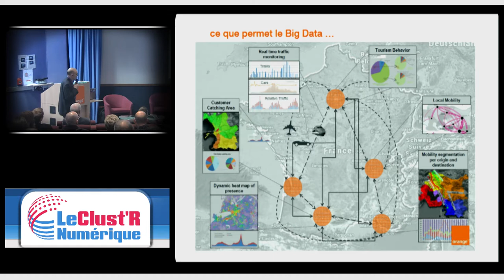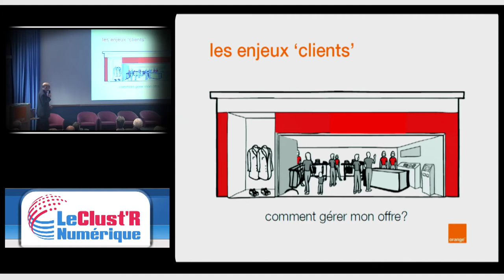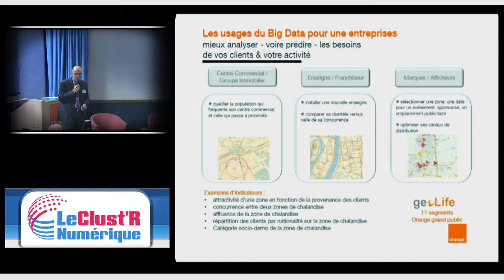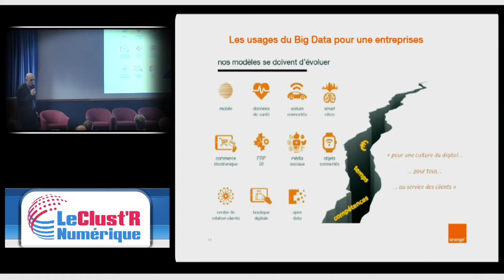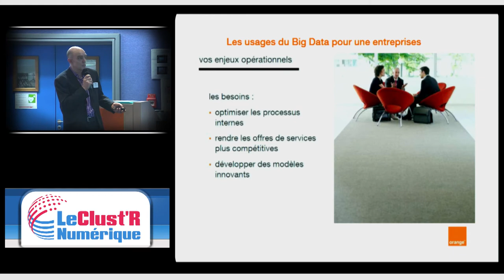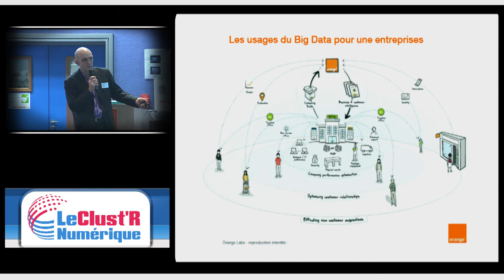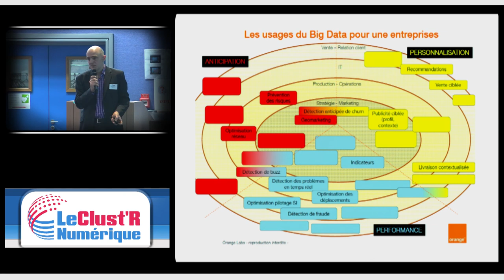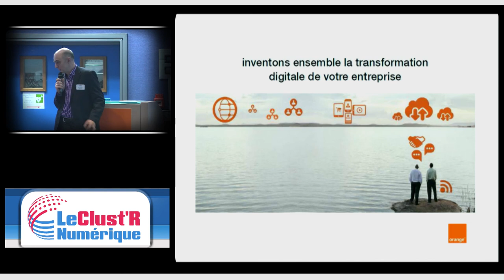Les usages du Big Data pour une entreprises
« Les usages du Big Data pour une entreprises » par Pascal Boussemart – ORANGE Labs (Membre de Grilog) – 15 mn

Les principaux cas d’usage dans les entreprises

- Exemples d’utilisation interne du Big Data

- Exemples des nouveaux services basés sur la donnée